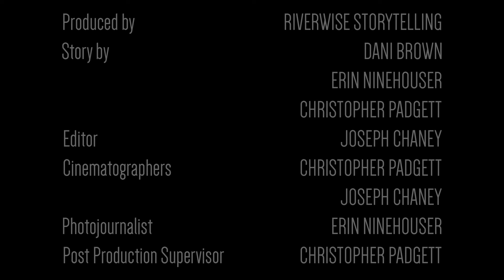Chase Kinder Video Clip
An excerpt from the ongoing project "Still Here: Echoes of the East Palestine Derailment"